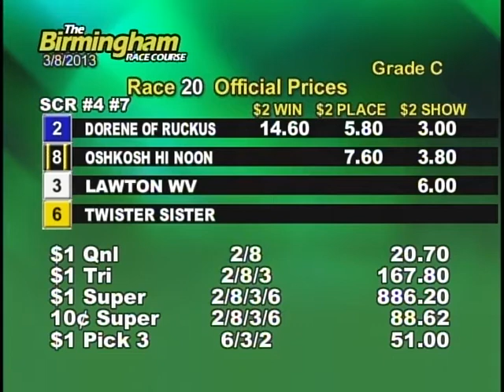03/08/13 Evening Race #20